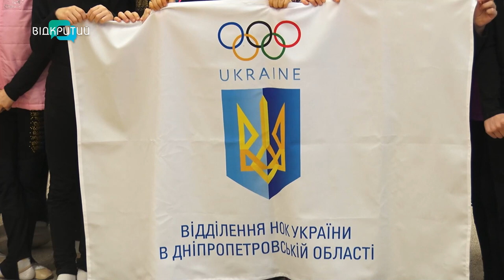Як у Дніпрі пройшов всеукраїнський проєкт «Do like Olympians»?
Заохочувати до нових звершень та привчати молодь до спорту. З таким гаслом у Дніпрі пройшов всеукраїнський проєкт «Do like Olympians». Про те, які труднощі виникли для гімнасток і яка зірка спорту прийшла їх привітати - далі у сюжеті. _______________________________________________